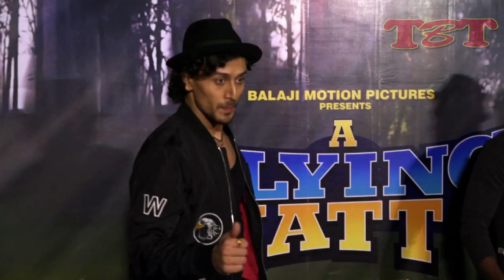Tiger Shroff And Jacqueline Fernandez Continue Kissing Even After The Director Says "CUT"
Tiger Shroff and Jacqueline Fernandez continue KISSING even after director calls “Cut!”on the set of new hindi movie "A Flying Jatt"